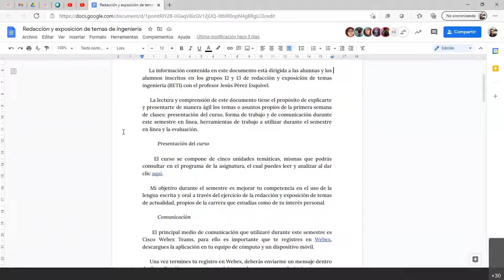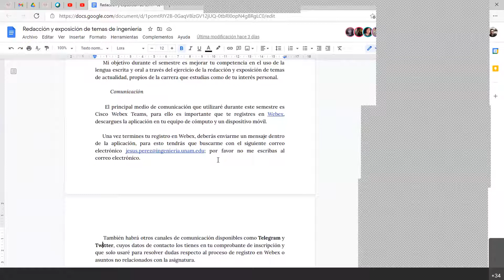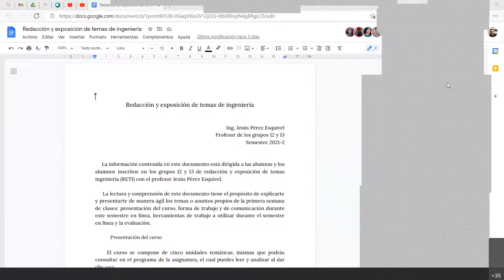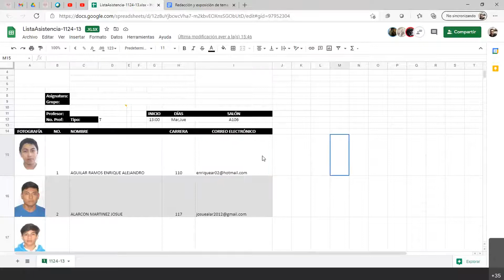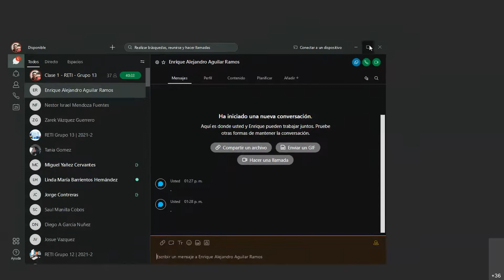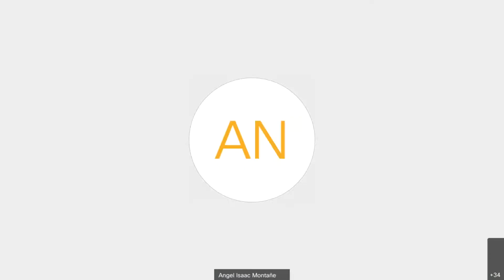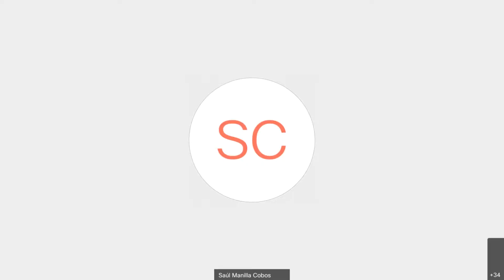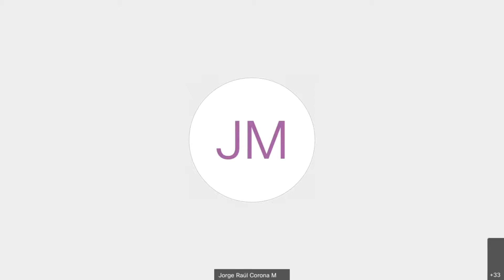Semana 1, Clase 1 - RETI Grupo 13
Facultad de Ingeniería, UNAM
Redacción y exposición de temas de ingeniería
Grupo 13

Clase de primer contacto con alumnas y alumnos de redacción, grupo 13.